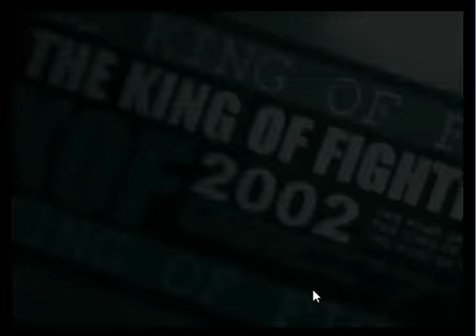KOF MUGEN War of Aratzy's MUGEN Hope/Dreamer Vs Will/Vengeance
Si te ha gustado o llamado la atención por favor compártelo con tus amigos o

ARATZY : )
Never Join a League that is elitist
!! My english is bad ¡¡